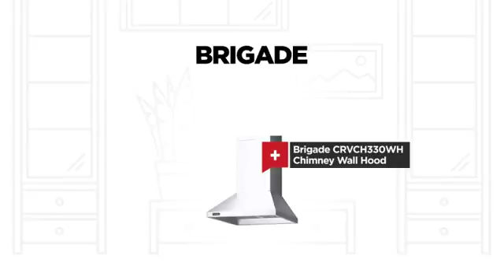Brigade CRVCH330WH Chimney Wall Hood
Viking Brigade CRVCH330 Wall Mount Chimney Range Hood 30 in with 460 CFM
Internal Blower, Heat Sensor, Halogen Lights, Adjustable Duct Cover and
Convertible To Recirculating